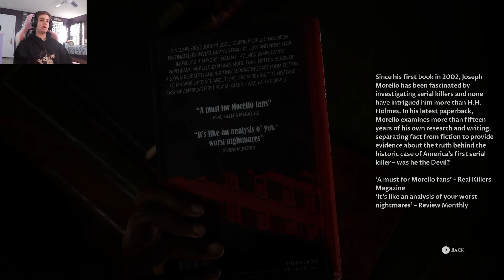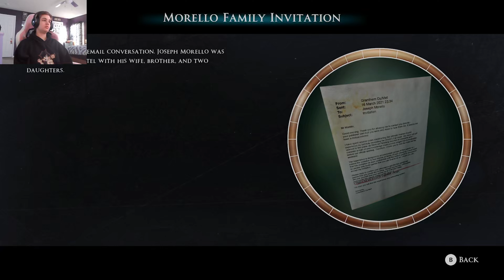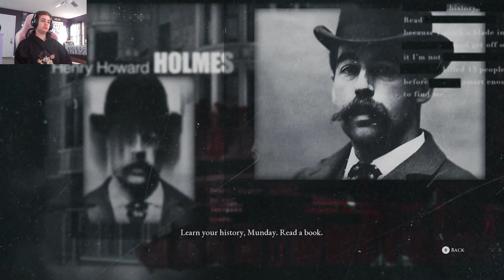Relationship Issues? - The Devil In Me - Part 6